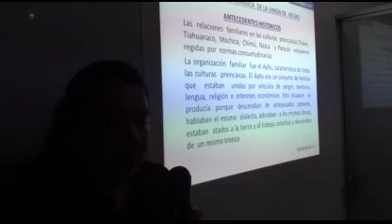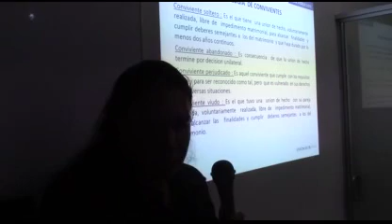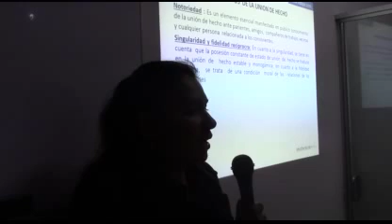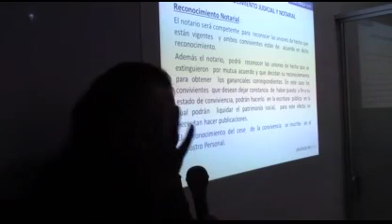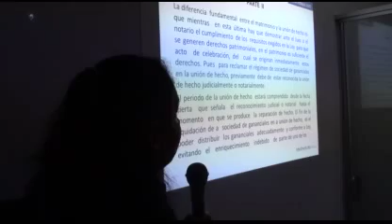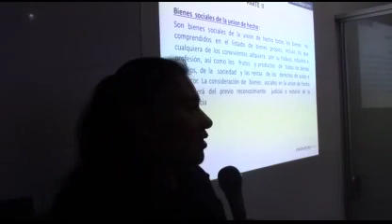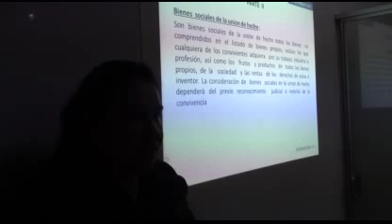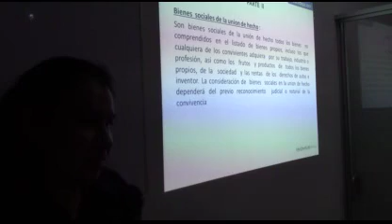INDeJUR - Unión de hecho